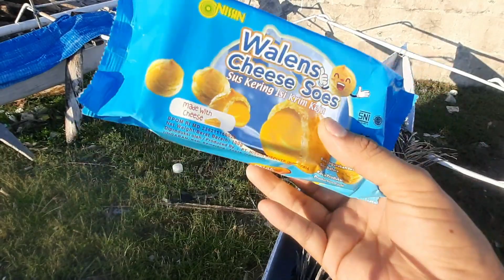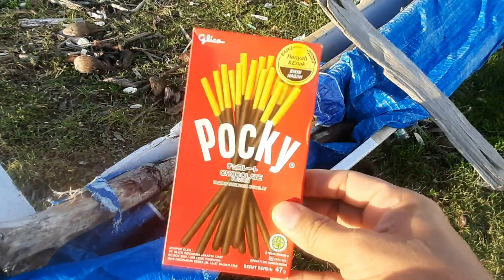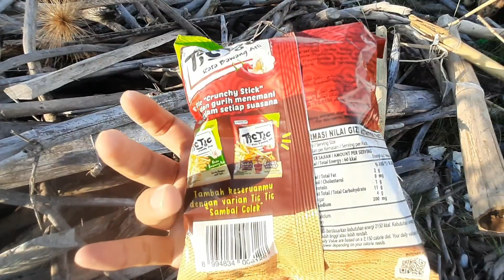Nemu Mainan Boboiboy, Kinder Joy, Upin Ipin, Pocky, Permen Yupi Es Krim, Tic Tac, Adudu, Pokemon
yang mau samaan dengan mainan yang aku punya?...ayo buruan beli disini guys
Drama Nemu Mainan Boboiboy, Kinder Joy, Upin Ipin, Pocky, Permen Yupi Es Krim, Tic Tac, Adudu, Pokemon